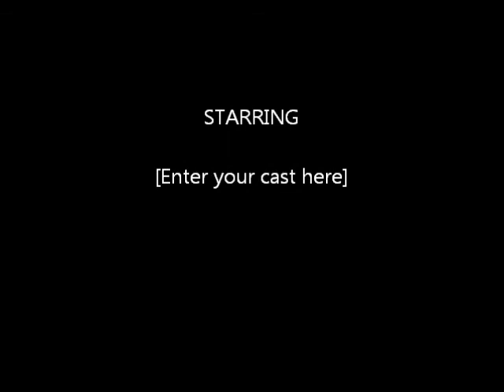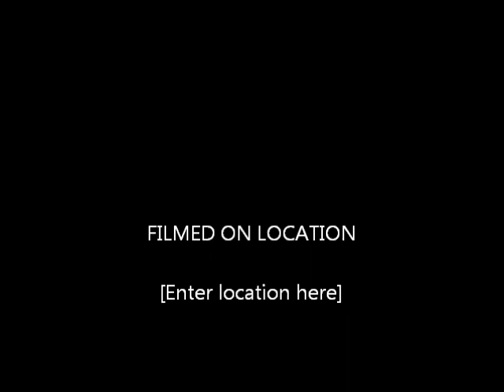CodMontage...With Literally No Editing.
What it says up there ^.^